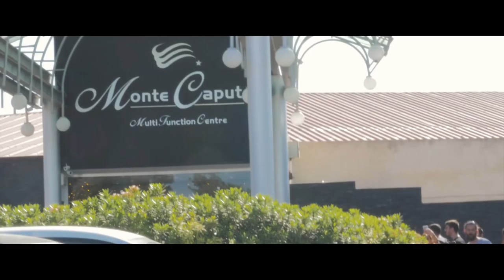Cyprus IFBB - Giorgos Michailidis | Ο δρόμος προς την νίκη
IFBB CYPRUS 2018